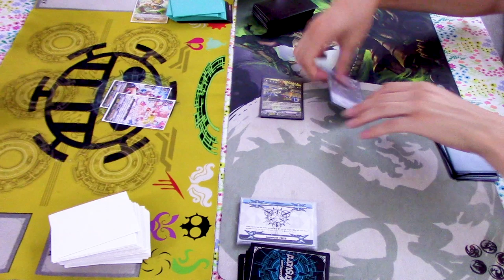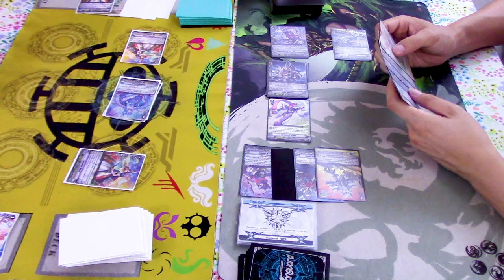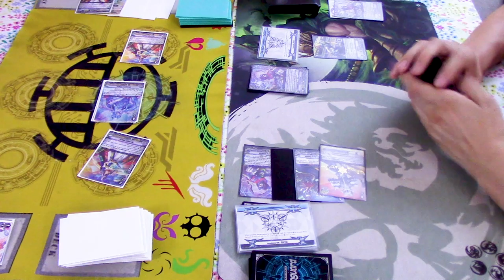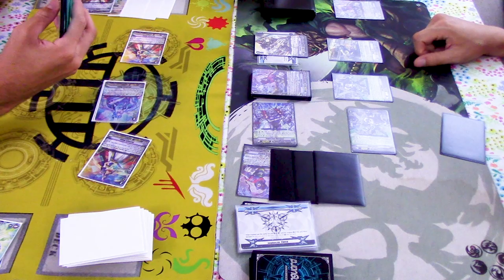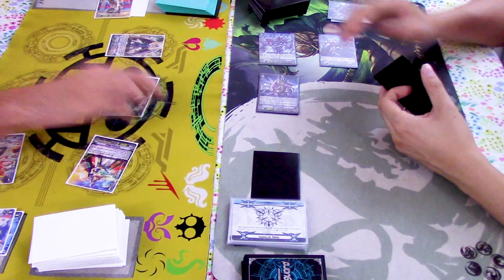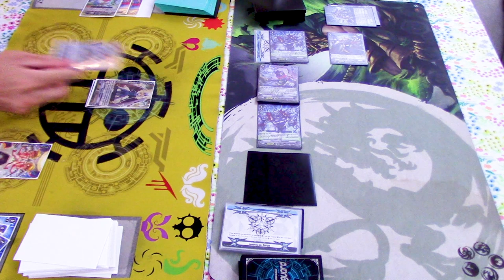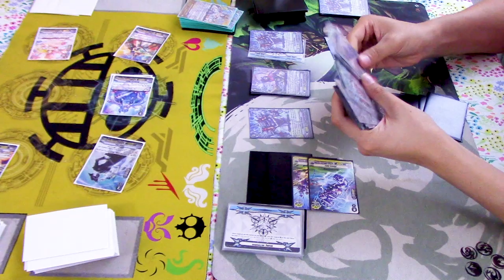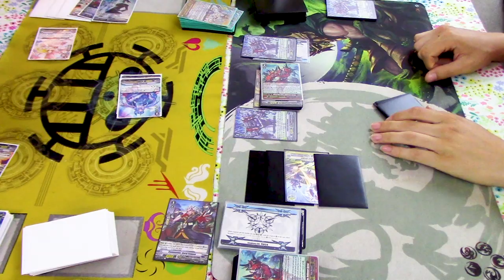Oracle Think Tank Vs. Spike Brothers | Premium | Cardfight!! Vanguard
No Special Fx this time, sorry. Today we got Pre-Banlist OTT used by Gabe Vs. Eric using Spike Brothers. Enjoy!